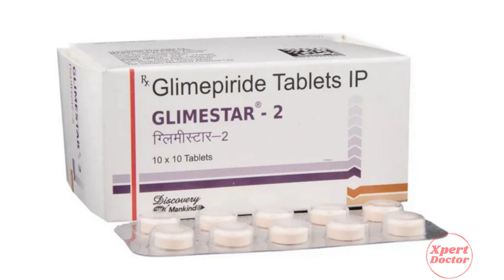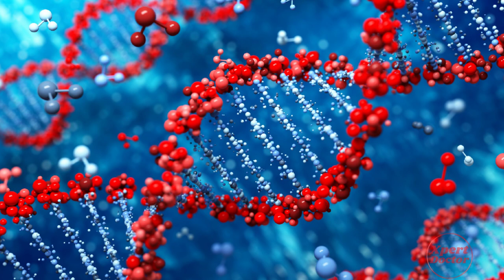Glimepiride Tablet | Glimepiride 1 mg, 2 mg Tablet Uses, Side Effects in Hindi